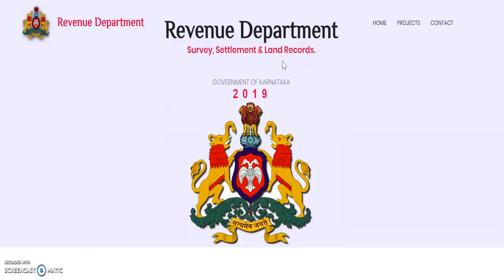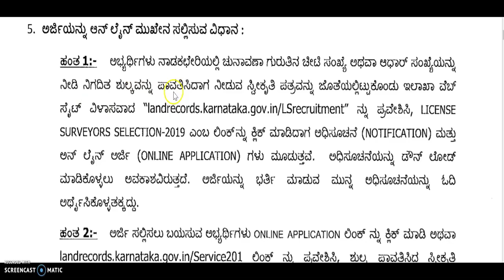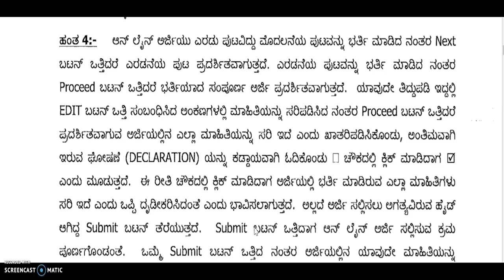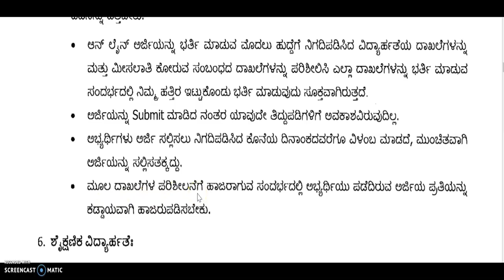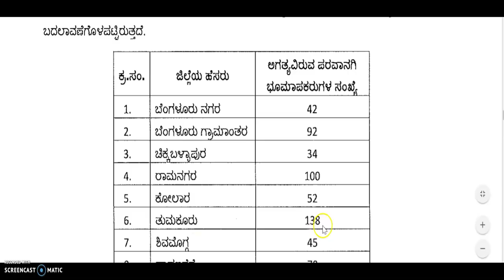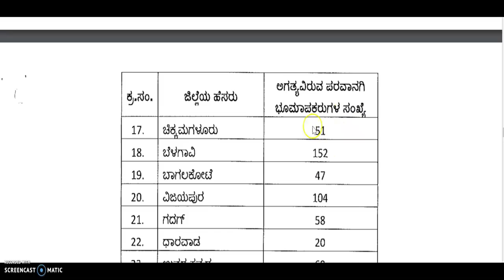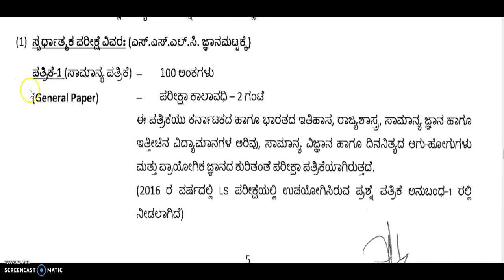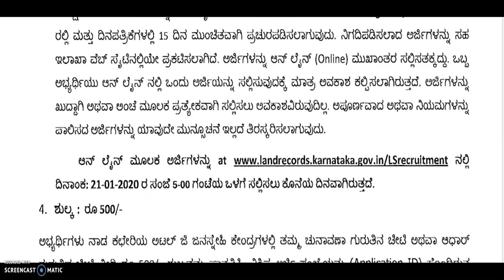Revenue department government job karnataka 2020 | karnataka govt job | government jobs in karnataka